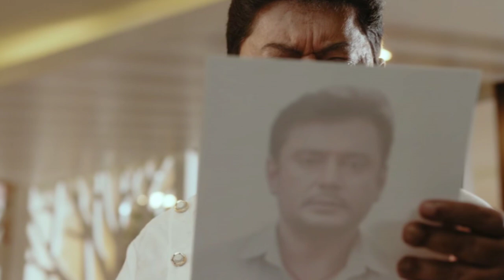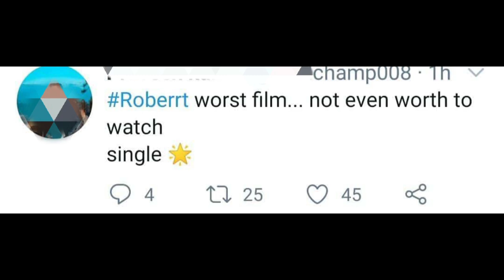Roberrt Review | Kannada | Darshan Thoogudeepa | Tharun sudhir | Jagapati babu | Nanna prakaara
this video is a review of roberrt kannada cinema